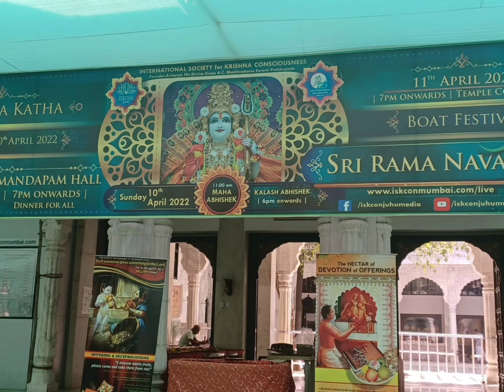Mumbai Iskcon and Siddivinayar temple .மும்பை இஸ்கான் &சித்திக் விநாயகர் கோயில் தரிசனம் பார்க்கலாமா!